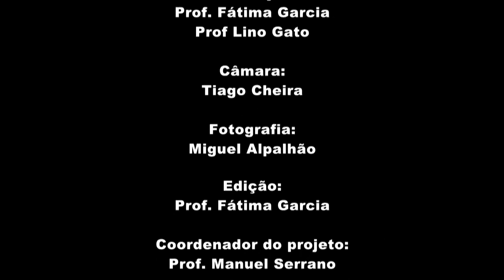Audição da Páscoa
Audição da Páscoa da escola de música do Agrupamento de Escolas de Vila Viçosa